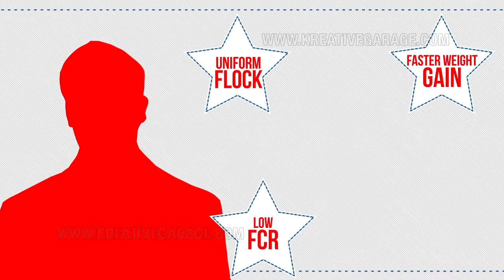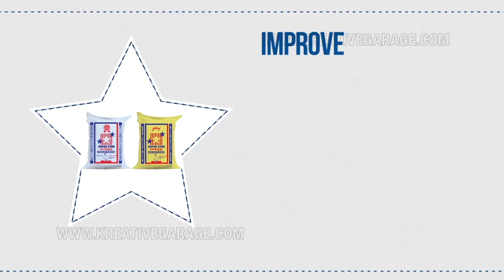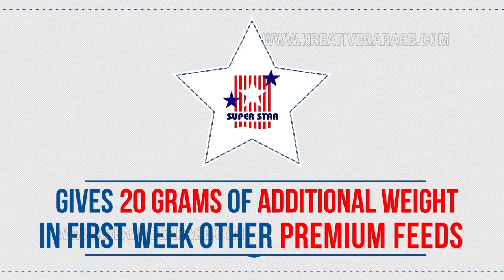Explainer Video For Godrej Agrovet | Kreative Garage Studios | Mumbai, India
Explainer Video For Godrej Agrovet Produced by Kreative Garage Studios, Mumbai
3D Architectural Walkthrough and Views
2D Animation
3D Animation
Digital Marketing- SEO, SEM and SMM
Print Ads
Graphic Designing
Website Designing & Development
360* Interactive Visualization
Content Development